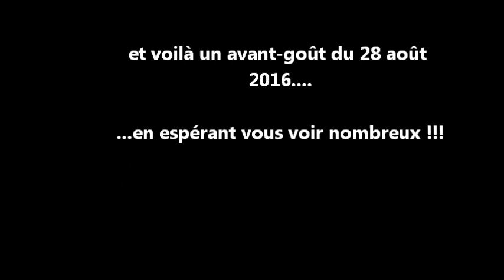reco trail des vallées 2016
reconnaissance du parcours - 10km / 300d+  en juin  2016 du trail des vallées / Saint Hilaire Cusson La Valmitte / 1000 m d altitude.. trail organisé le 28 aout 2016.